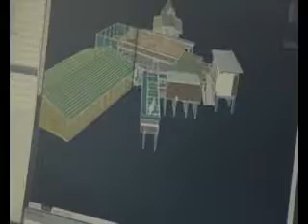PPI PAOTERE MAKASSAR NAIKKAN TARGET PAD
ABDULLAH RERANG